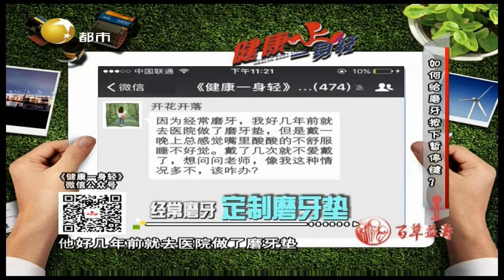如何给磨牙按下暂停键？提示：牙套选择很重要丨健康一身轻